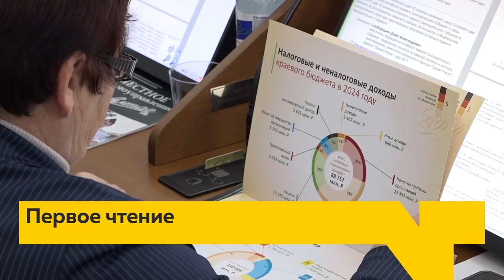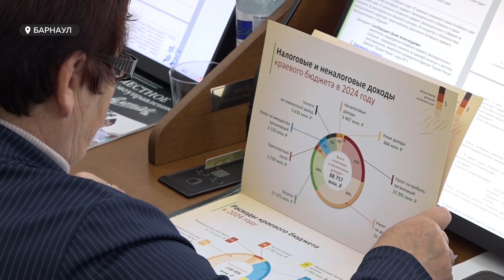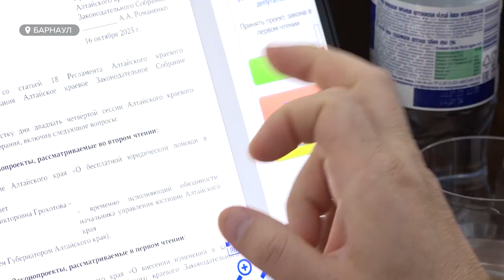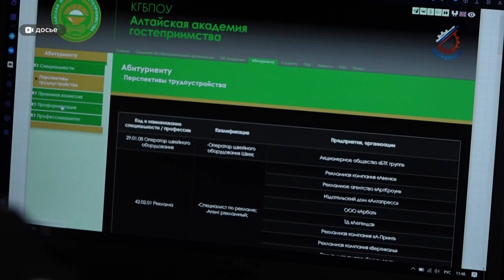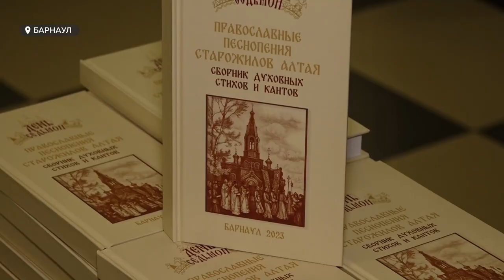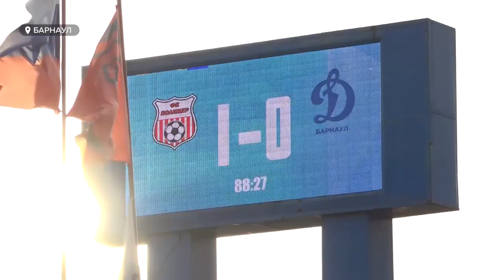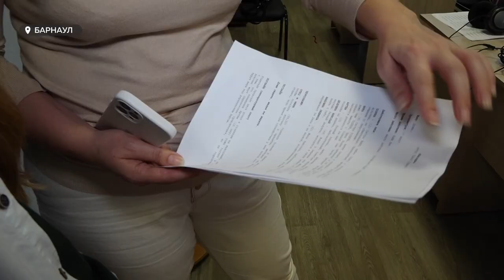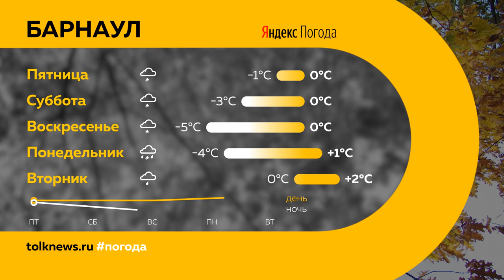"День с Толком". 26.10.2023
Смотрите в выпуске:

00:00 Анонс
00:44 Депутаты АКЗС приняли бюджет региона в первом чтении
04:32 Барнаульские дети отравились в Перми
05:01 Материнский капитал на первенца после 30ти лет
05:36 В Алтайском крае появились проблемы с зимней резиной
08:38 Алтайский политех договорился о сотрудничестве с институтами Китая
10:47 Барнаульцу провели дорогостоящую операцию в Беларуси
12:02 Сборник православных песнопений старожилов Алтая издали в Барнауле
14:25 Студенческий коворкинг-центр, приспособленный под нужды инвалидов
16:59 "Динамо" и "Полимер" сошлись на футбольном поле
20:03 Как барнаульские дети снимают кино
22:55 Погода